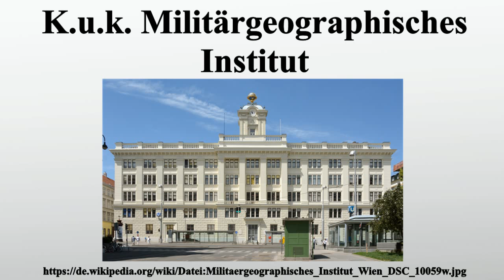K.u.k. Militärgeographisches Institut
Vielen Dank für Ihre Unterstützung:

Das k.u.k.Militärgeographische Institut war eine Einrichtung des Kaisertums Österreich, nach 1867 des Heeres Österreich-Ungarns, mit Sitz in Wien.Es entstand am 7.Jänner 1839 aus dem Zusammenschluss des Imperiale Reale Istituto geografico militare und der Topographisch-lithographischen Anstalt des k.k.

Bild-Copyright-Informationen
Urheber Info: P e z i